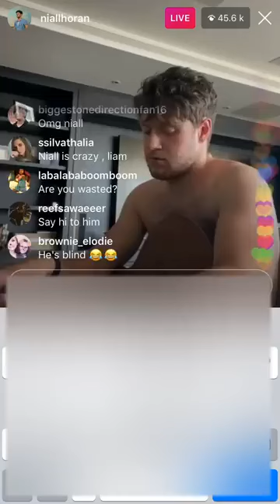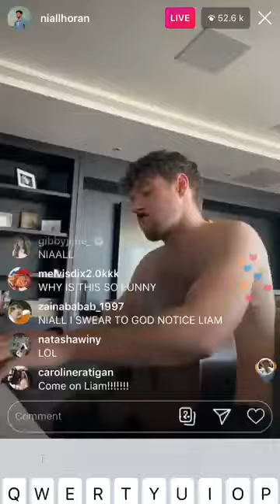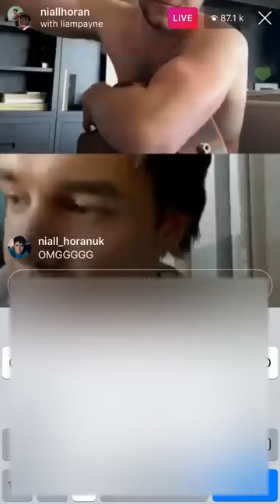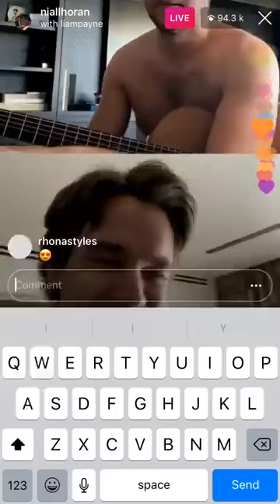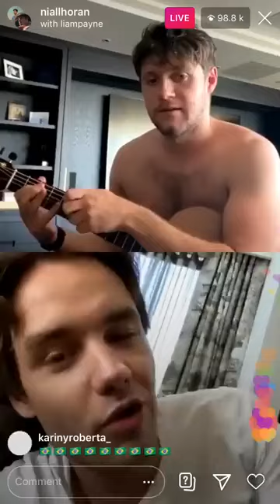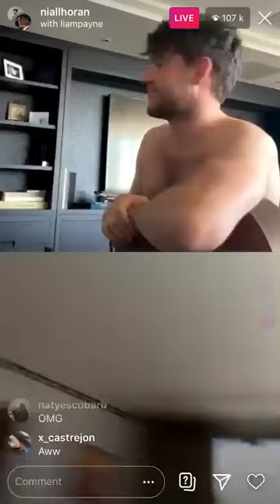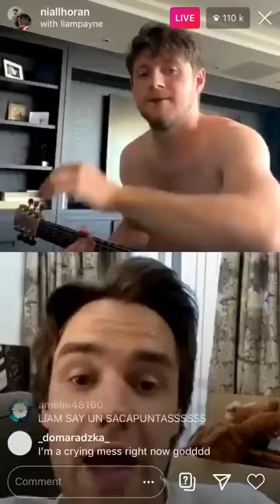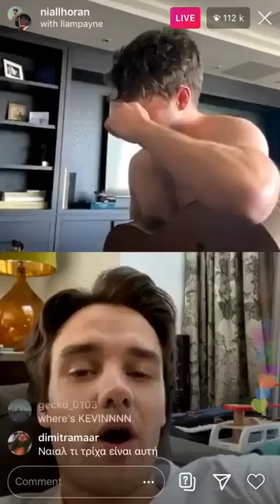Liam Payne live with Niall Horan 20/4/20 throwback